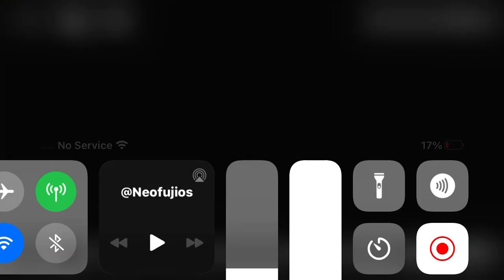Claymore everglow male ver